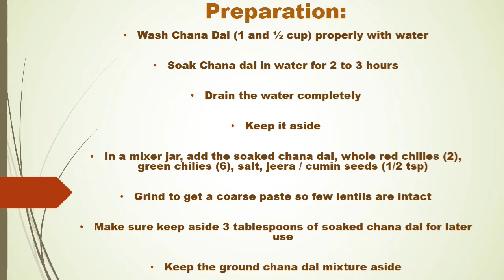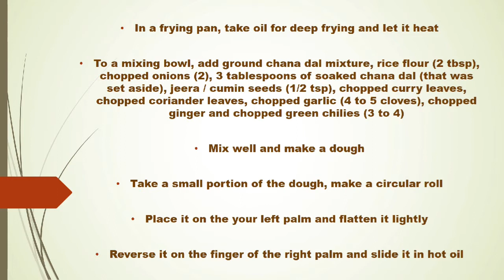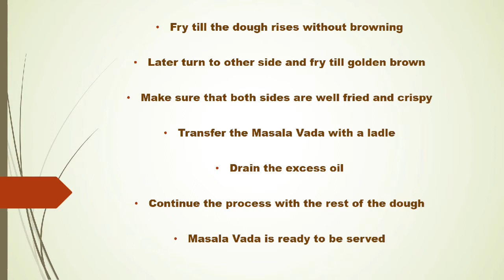How to make Masala Vada | Crispy Masala Vada | Paruppu Vadai | Dal Vada | Chattambade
Learn how to make Masala Vada, now in Maatu's Recipes. Masala Vada is a South Indian dish eaten as snacks.
Enjoy the spicy and crispy Masala Vada with coconut chutney, bombay chutney, ginger chutney, tomato chutney or simply with tea or hot rice.

You will need:
Chana dal: 1 and ½ cup
Whole red chilies: 2
Rice flour: 2 tbsp (tablespoons)
Chopped Onions: 2
Chopped garlic: 4 to 5 cloves
Chopped ginger: 3 pieces of 1 inch each
Chopped green chilies: 9 to 10
Jeera / cumin powder: 1 tsp (teaspoon)
Garam Masala Powder (optional)

Preparation:
Wash Chana Dal (1 and ½ cup) properly with water
Soak Chana dal in water for 2 to 3 hours
Drain the water completely
In a mixer jar, add the soaked chana dal, whole red chilies (2), green chilies (6), salt, jeera / cumin seeds (1/2 tsp)
Grind to get a coarse paste so few lentils are intact
Make sure keep aside 3 tablespoons of soaked chana dal for later use
Keep the ground chana dal mixture aside
In a frying pan, take oil for deep frying and let it heat
To a mixing bowl, add ground chana dal mixture, rice flour (2 tbsp), chopped onions (2), 3 tablespoons of soaked chana dal (that was set aside), jeera / cumin seeds (1/2 tsp), chopped curry leaves, chopped coriander leaves, chopped garlic (4 to 5 cloves), chopped ginger and chopped green chilies (3 to 4)
Mix well and make a dough
Take a small portion of the dough, make a circular roll
Place it on the your left palm and flatten it lightly
Reverse it on the finger of the right palm and slide it in hot oil
Fry till the dough rises without browning
Later turn to other side and fry till golden brown
Make sure that both sides are well fried and crispy
Transfer the Masala Vada with a ladle
Drain the excess oil
Continue the process with the rest of the dough
Masala Vada is ready to be served